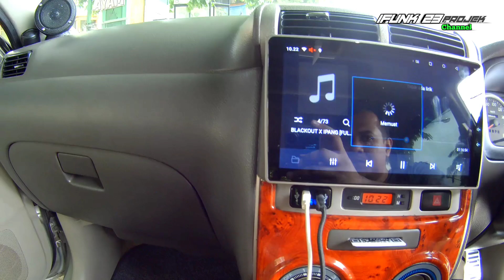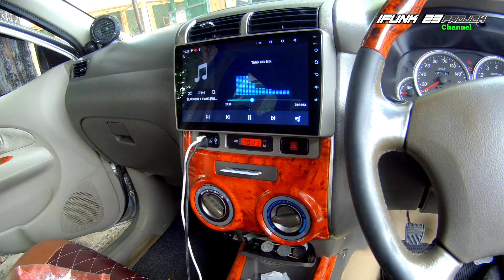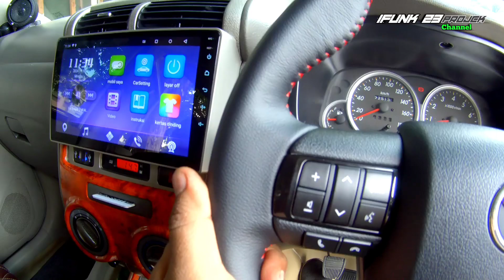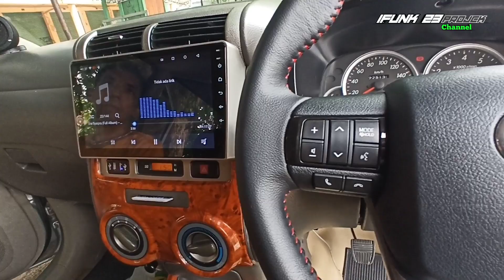Makin keren Toyota avanza old ganti stir fortuner